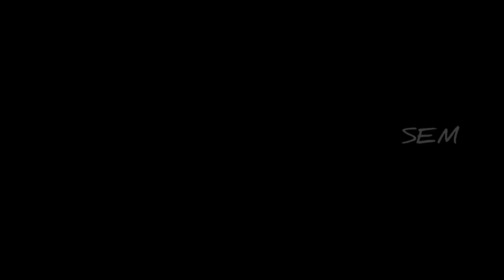Seeman Mass Status 2 | Suriya Edit Media | Excuse Me Production | 2021 | Vote For NTK🌾👳‍♂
vote for 💥NTK💥

and editing skills showcasing this video